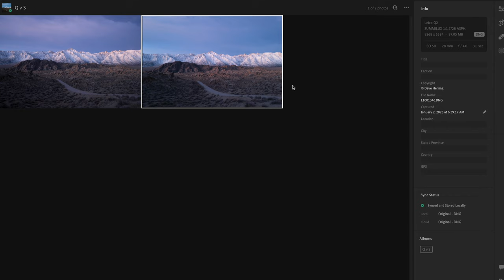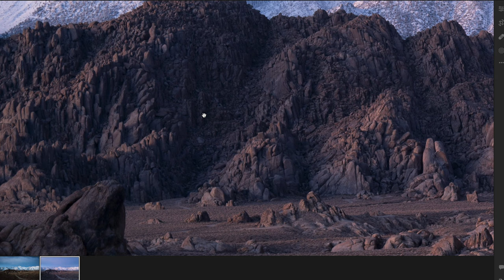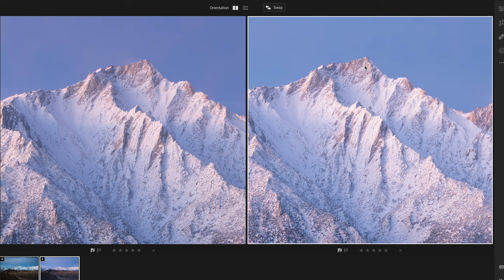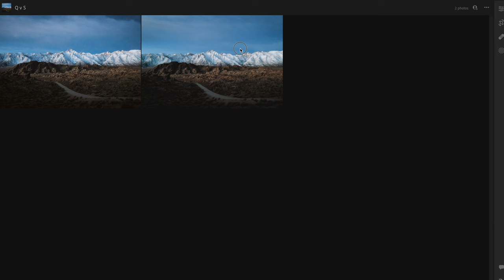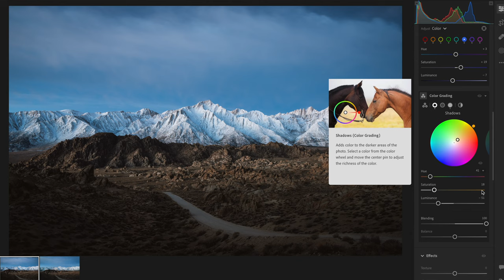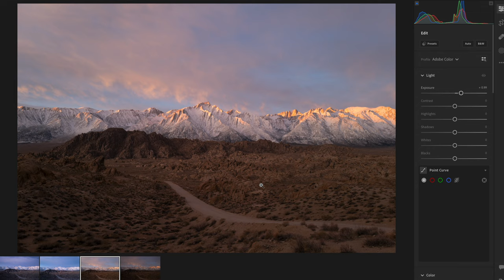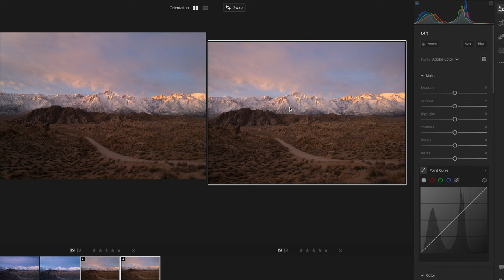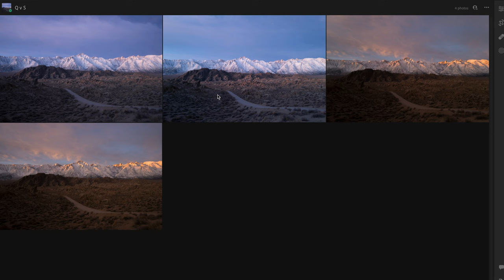Leica Q2 vs. Sony A7RV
I took my Leica Q2 and my Sony A7RV out for a comparison shoot. Would love to know if you agree with my findings.

0:00 - Intro
0:28 - Setup
1:06 - Adventure Photography is Dead
3:08 - Alabama Hills
4:04 - Adventure Photography is Dead II
4:49 - The Studio
6:09 - Jumping into Lightroom
16:49 - Closing Thoughts